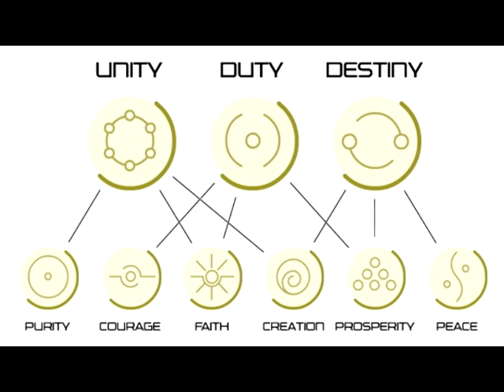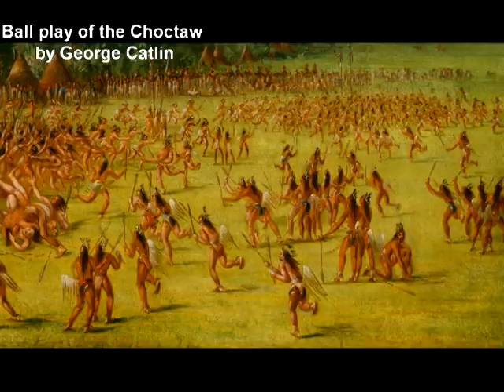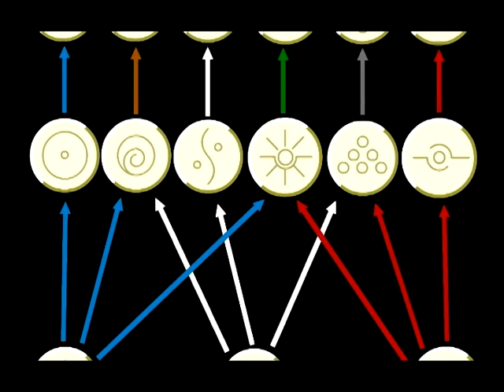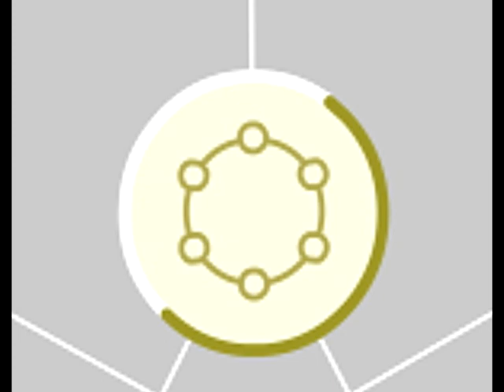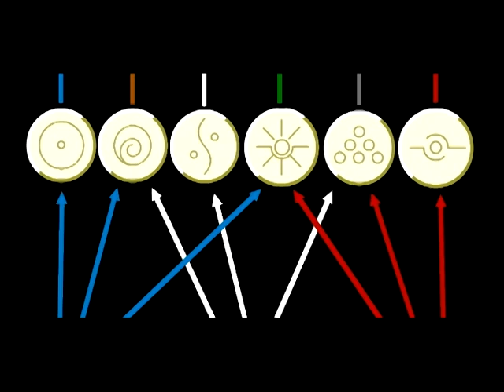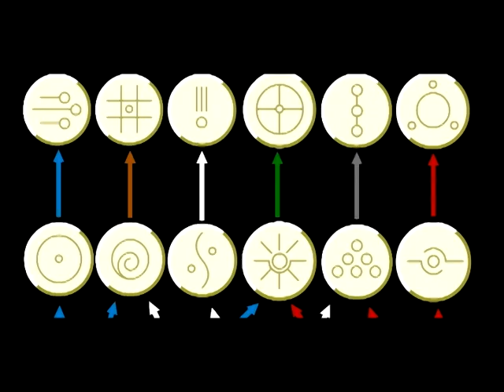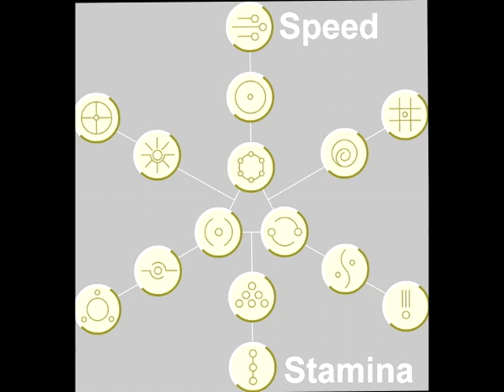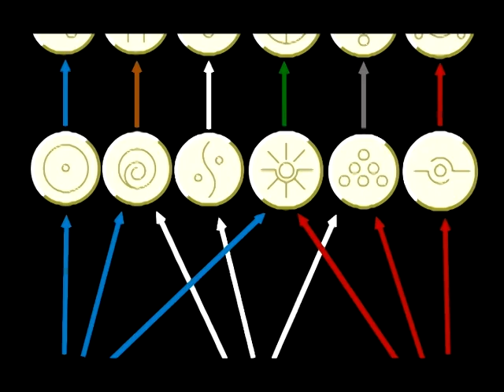How the Six Principles explain the ending to Mask of Light | BIONICLE Deep Dive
The Six Principles were a set of values that the Matoran had in addition to the Three Virtues, introduced in MNOG II, where you play as Hahli in preparation for the Kohlii tournament. While a relatively obscure part of the lore, the Principles offer an incredible amount of worldbuilding to the island of Mata Nui, and may offer additional insight into the significance of the ending to Mask of Light!

BIONICLE is owned by the LEGO Group